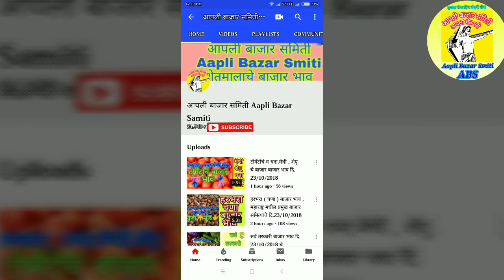कापूस बाजार भाव महाराष्ट्रच्या प्रमुख बाजार समित्यांचे दि.06/11/218